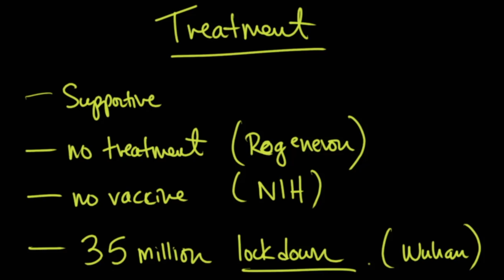Coronavirus Symptoms, Diagnosis, Treatment, & Vaccine Status (Recorded January 27, 2020)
Coronavirus symptoms, diagnosis, and vaccine status explained clearly by pulmonologist Dr. Seheult.

PLEASE NOTE: This video was recorded on January 27, 2020. Our more recent COVID-19 updates can be accessed free at our or here on YouTube

Looking for CME, MOC Points, or CE / CEUs?

We have that too - Over 40 hours of accreditation!

Most of our medical lectures and quizzes are not on YouTube (the complete and updated video library is at MedCram.com)

MedCram = More understanding in less time

Medical education topics explained clearly including: Respiratory lectures such as Asthma and COPD.  Renal lectures on Acute Renal Failure, Urinalysis, and The Adrenal Gland.  Internal medicine videos on Oxygen Hemoglobin Dissociation Curve / Oxyhemoglobin Curve and Medical Acid Base.  A growing library on critical care topics such as Shock, Diabetic Ketoacidosis (DKA), aortic stenosis, and Mechanical Ventilation.  Cardiology videos on Hypertension, ECG / EKG Interpretation, and heart failure.  VQ Mismatch and Hyponatremia lectures have been popular among medical students and physicians. The Pulmonary Function Tests (PFTs) videos, coronavirus in china,  武汉 肺炎, CDC, infectious disease, MERS, SARS, world health organization, and Ventilator-associated pneumonia lectures have been particularly popular with RTs. NPs and PAs have provided great feedback on Pneumonia Treatment and Liver Function Tests among many others. Mechanical ventilation for nursing and the emergency & critical care RN course is available at MedCram.com.  Dr. Jacquet teaches our EFAST exam tutorial, lung sonography & bedside ultrasound courses. Many nursing students have found the Asthma and shock lectures very helpful.  We're starting a new course series on clinical ultrasound & ultrasound medical imaging in addition to other radiology lectures.